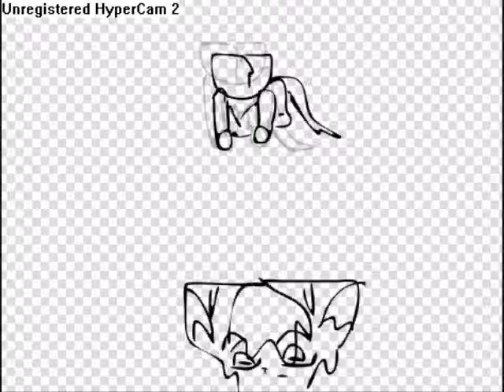Why do you keep saying that?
Took about an hour. Scott Pilgram FTW!

New design for Hawkfire. Like?